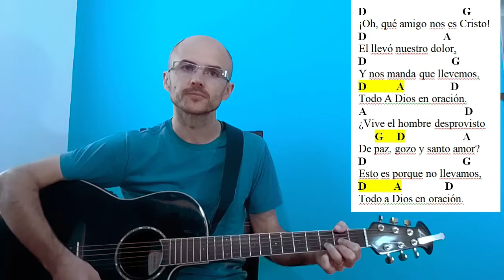"QUE AMIGO NOS ES CRISTO". Tutorial + Play Along. Beginner Guitar Lesson. Henry Braun